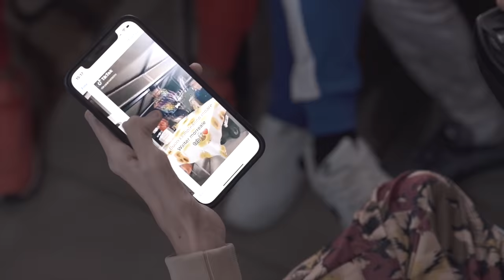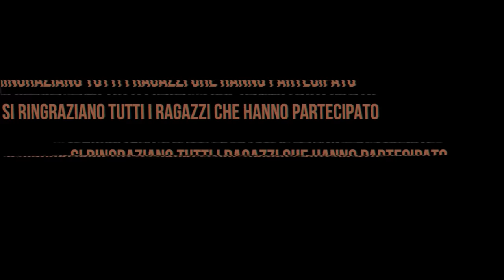Gianni Pirozzo - Pe nu cumpagno ( Ufficiale 2021 )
Puoi trovare il brano di Gianni anche su spotify nella nostra playlist "The best of 2021"

Film Editor: Fabio Li Greci
Autore: Dylan Dominici
Arrangiamenti e Mix: Dylan Dominici
Guitar: Enea
Mastering: Salvo Tucci